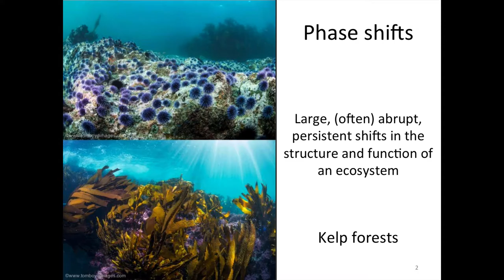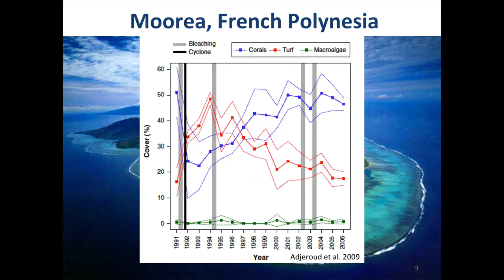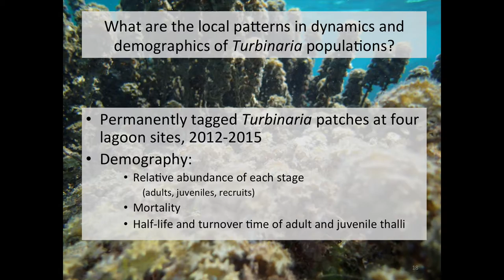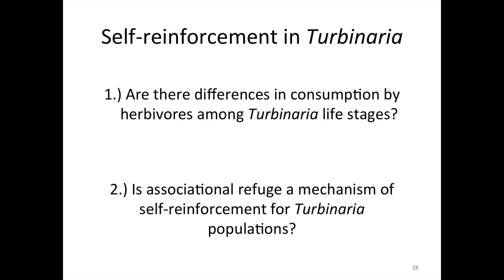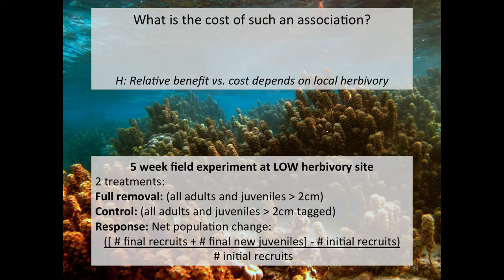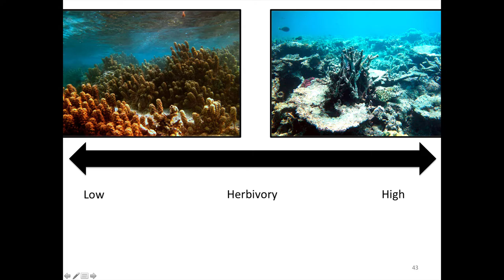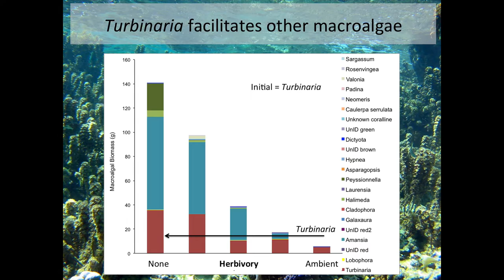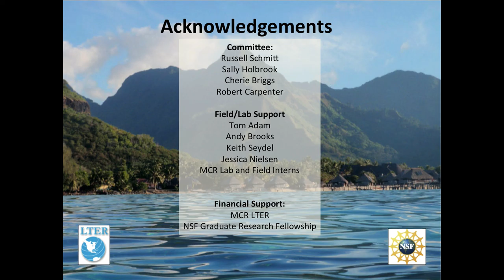Coral Reef Phase Shifts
Dr. Samantha Davis discusses her recently-completed PhD research on phase shifts within coral reef ecosystems.  She explored factors driving marcroalgal communities on coral reefs, asking the question "what controls the apparent phase shift from coral-dominated to algal-dominated communities" on reefs within the main lagoon on Moorea (French Polynesia).